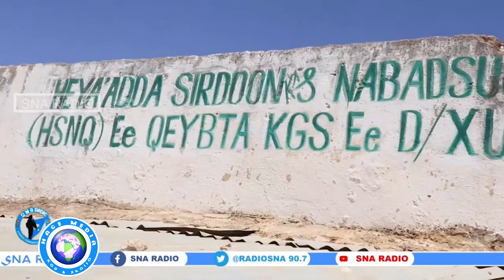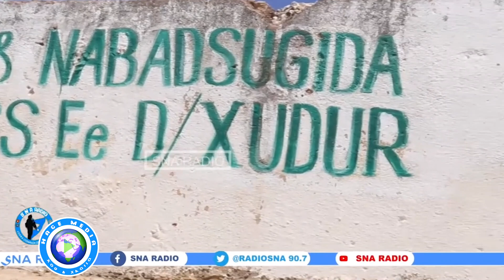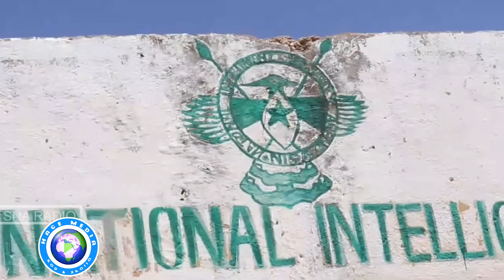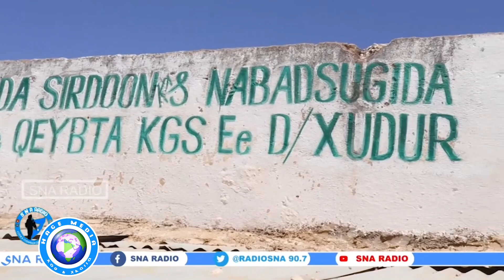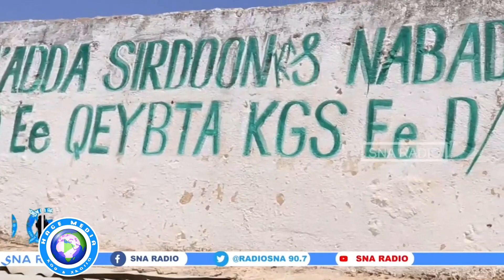FARXAD: Amiir Isku-Dhiibay Ciidanka, Cali Dheere oo Go'aan Lama Filaan ah Qaatay, Jabka Khawaarijta.